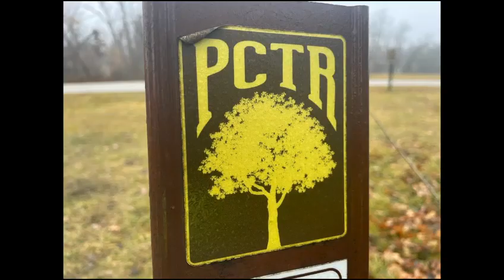PCTR Xmas Eve 2023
Last run in PCTR for 2023 for me. Had fun taking pictures by the bench.